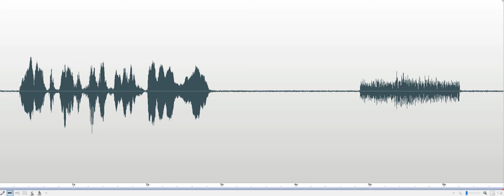Do you like to play with other toys Marvel Museum Investigation 2018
EVP response recorded when an Investigator asked, "Do you like to play with other toys in here?" Response (male), "I'm older." Recorded at the Marvel Carriage Museum in Georgetown, Delaware, on October 25, 2018.